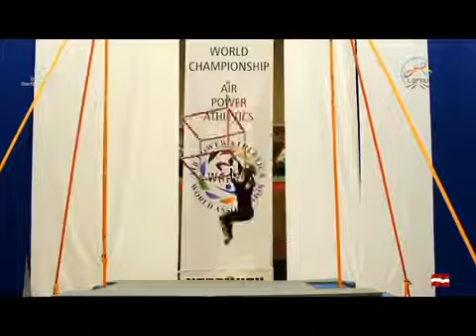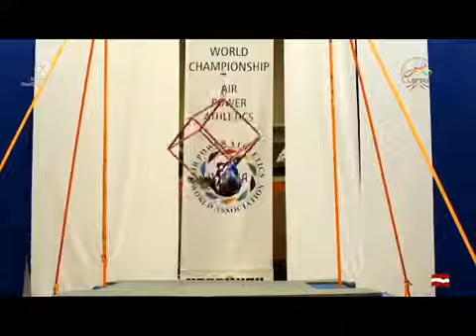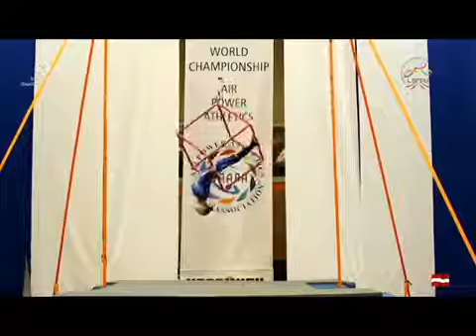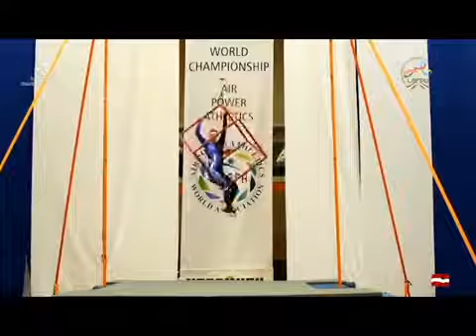Elena Deryagina-AirCube-2nd place-Amateur-Woman"B"-World Championchip Air Power Athletics2016